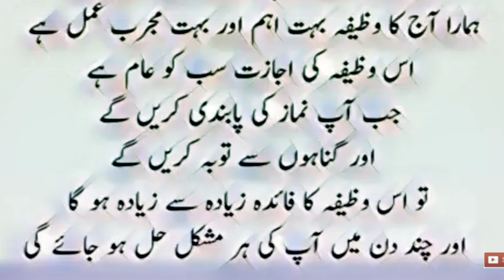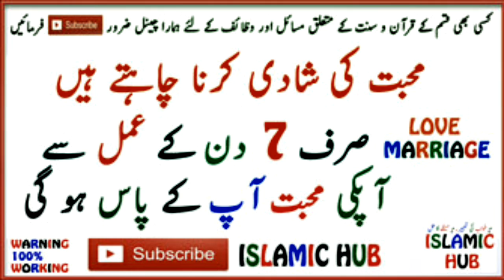Black Mailer Se 1 Din Men Jan Chuty | Dushman Ko Zaleel Karne Ka Wazifa | دشمن کو ذلیل کرنے کا وظیفہ